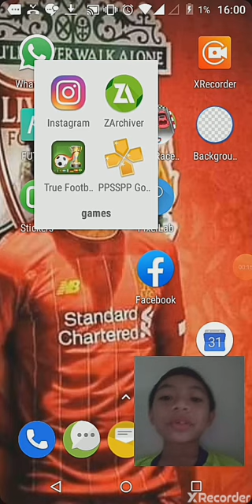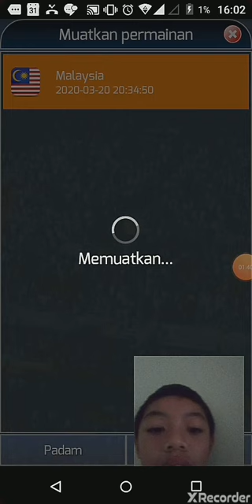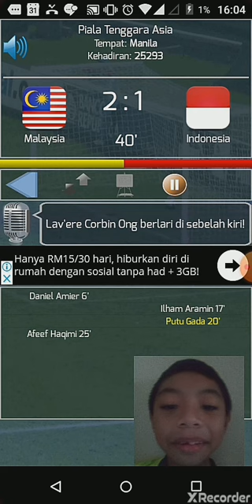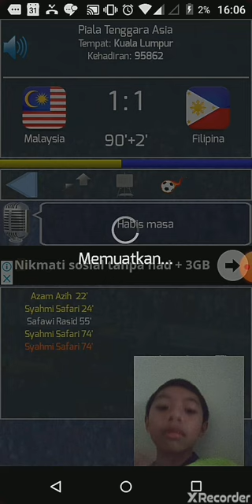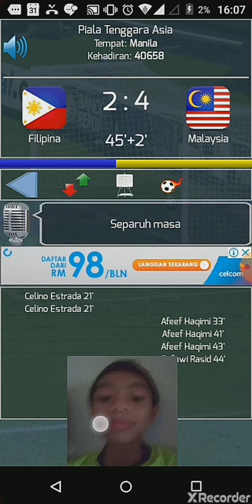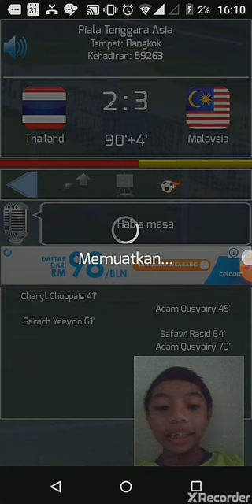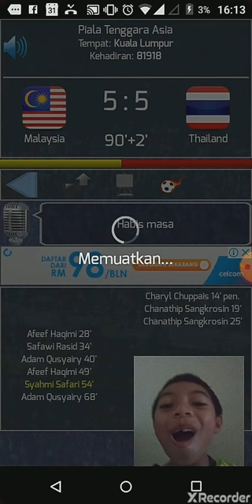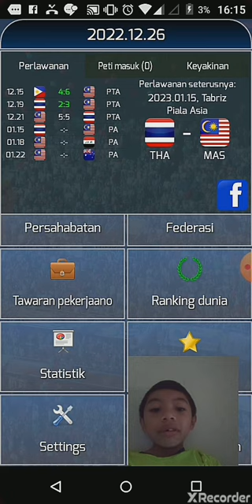APEX ON FIRE 🔥- True Football National Manager Gameplay #16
Confused gw. Antara juara atau bukan?🤔